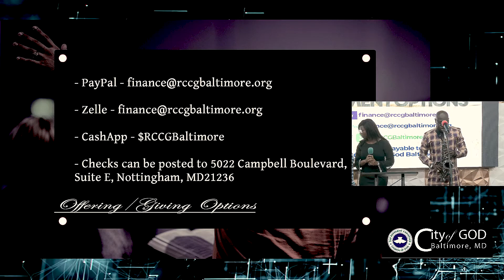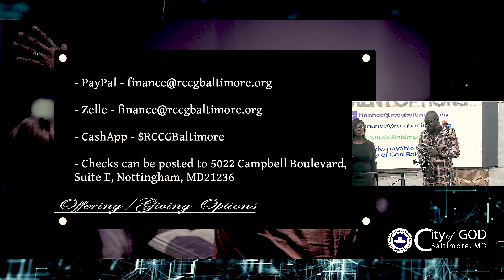20220703 Thanksgiving Session